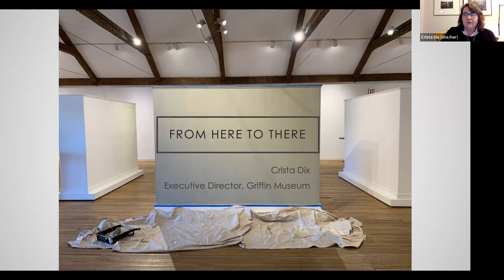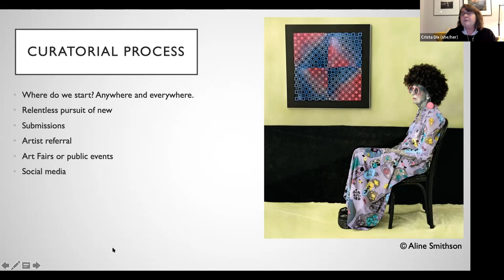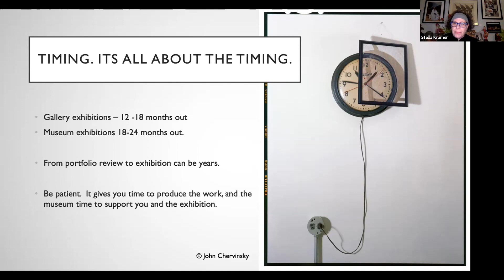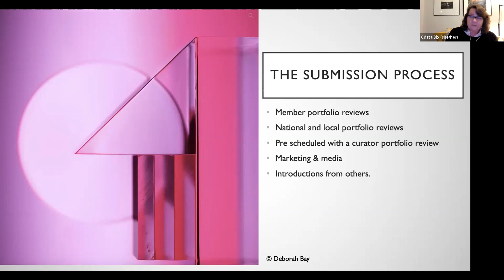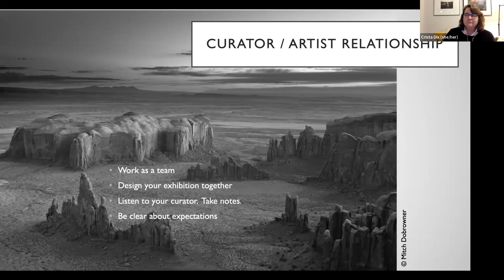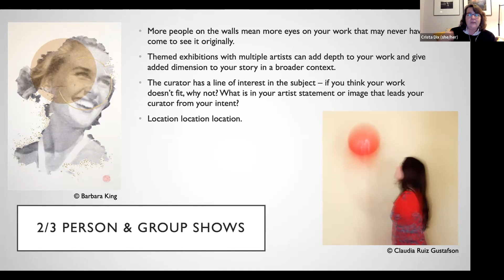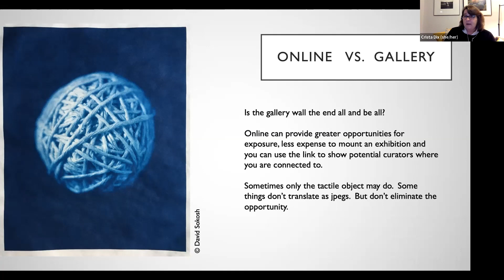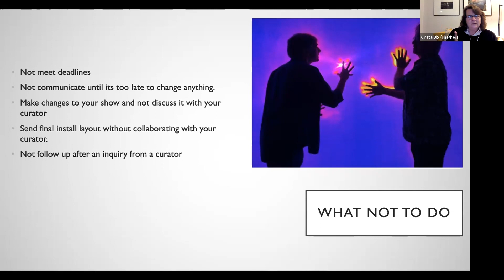Crista Dix - Executive Director, The Griffin Museum of Photography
Crista Dix is the Griffin Museum of Photography’s new executive director. Dix arrived at the Griffin Museum as the associate director in March 2020 after fifteen years creating and operating her own photography gallery, wall space creative, closing it in 2020. She assumed the role of executive director in January 2022 following the retirement of the legendary Paula Tognarelli, who helmed the Museum for two decades.

In addition to wall space creative’s special event and exhibition schedule, it hosted a series of artist lectures, studio and community events. Dix, wall space creative and the artists who were part of its success believed in giving back, creating a charitable giving program called Life Support. In 10 years Life Support worked with over 400 artists, donating more than $80,000 to charitable foundations Doctors Without Borders, Direct Relief and Habitat for Humanity.

Dix has written essays about photography, introducing creative artists' work to a broader community. She has been a member of numerous panels and discussions, juried creative competitions and has participated in major portfolio reviews across the country in cities like Houston, Portland, Los Angeles, Santa Fe and New Orleans.

After 10 years, the "i3: Images, Ideas, Inspiration" lecture series continues to features leading photographers, artists, editors, gallerists and industry experts. This spring, faculty member, Pulitzer Prize winning photo editor, and consultant Stella Kramer is the guest curator and host. Presented by MPS Digital Photography.